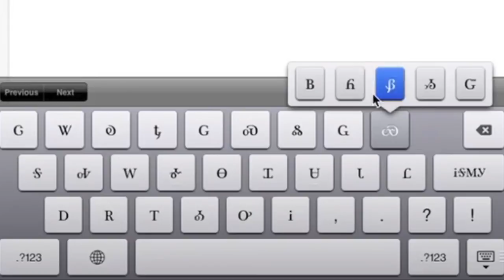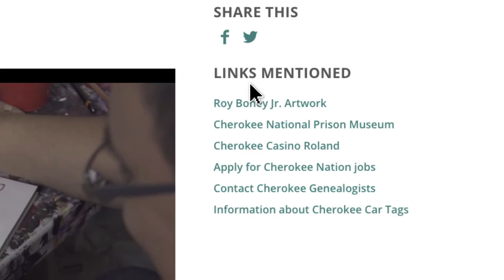Artist Profile: Roy Boney, Jr.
Award-winning artist Roy Boney, Jr. shares the Cherokee experiences that shape his artwork and talks about the importance of keeping the Cherokee language relevant.